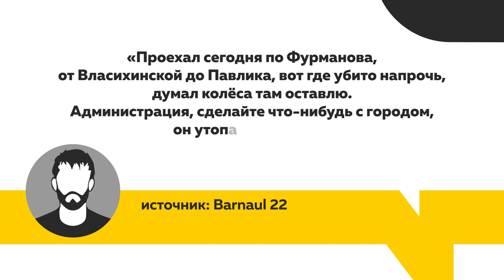Водители возмущены: когда в Барнауле начнут ремонтировать дороги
Ежегодное весеннее обследование дорог завершилось в Барнауле. Комиссия оценила их состояние, и составила список объектов, которые ждет текущий ремонт. Автомобилисты отмечают, что после зимы многие дороги пришли в полную негодность. Когда начнут заделывать ямы? И куда обращаться, если нужно залатать  определенный участок?